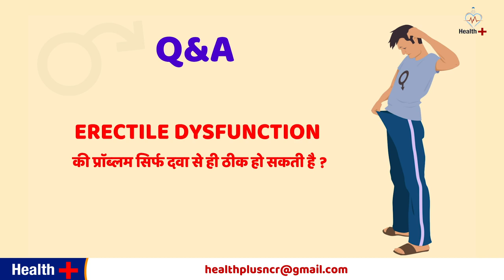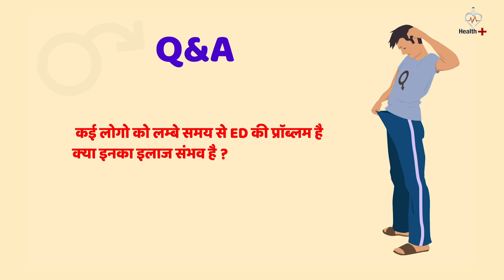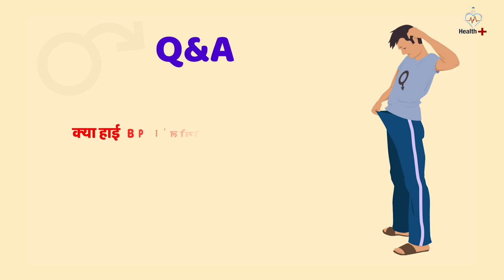Ling me Tanav na hone ka karan I Ling me Kadapan Kaise Laye I Erectile Dysfunction Treatment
लिंग में तनाव नहीं आने का कारण?
यौन संबंध बनाने के लिए लिंग में उत्तेजना नहीं आने का कारण?
डॉ विवेक राठौर से फ़ोन पर भी बात कर सकते है
लिंग में तनाव की कमी दूर करने का सफल उपाय
लिंग में तनाव की कमी, कारण और ईलाज. Erectile dysfunction, causes and treatment in Hindi
erectile dysfunction ki dawa 1:00
kya hai erectile dysfunction ka ilaj 2:22
erectile dysfunction ke doctor se sampark 2:43
erectile dysfunction ke ilaj me kharcha 3:13
erectile dysfunction ki problem shararik hai ya mansik 3:43
dhatu rog aur unka ilaj 4:18
badhti umar me erectile dysfunction ho sakta hai 5:36
sugar ki bimari me erectile dysfunction ho sakta hai 6:40
65 ki umar ke baad erectile dysfunction ho to kya kare 7:30
erectile dysfunction ki bimari ka ilaj sambhav hai 7:52
high Blood Pressure (BP) ke logo ko erectile dysfunction ho sakta hai 8:42